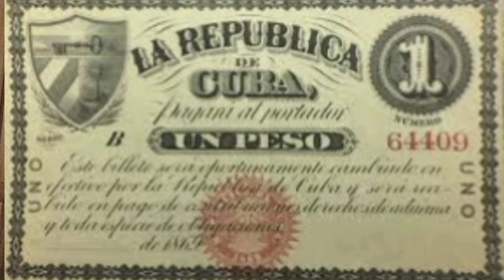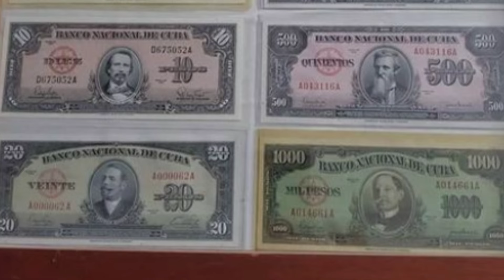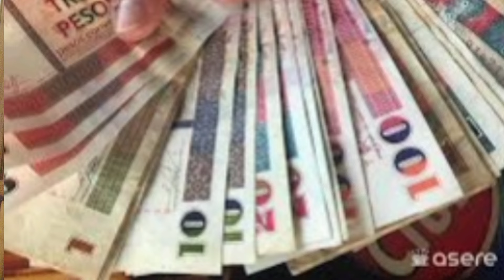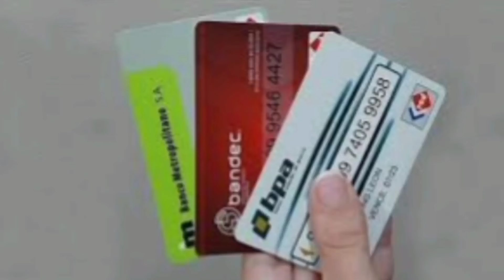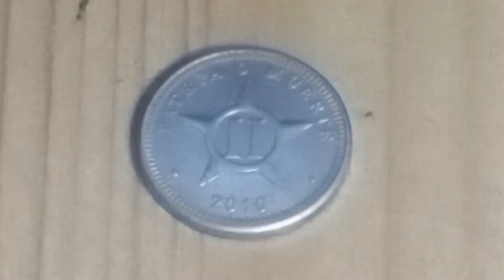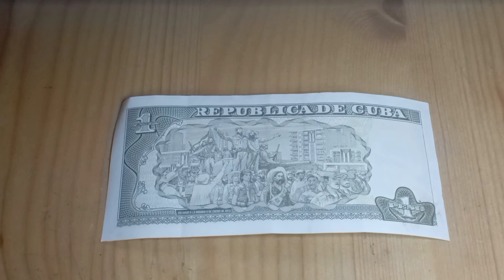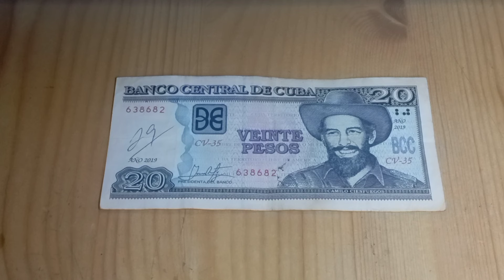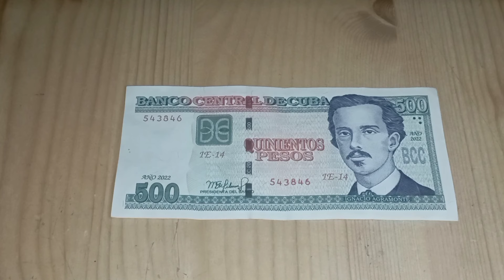Dinero Cubano entérate!!!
Hola a todos y muchas gracias por continuar fieles a mí canal, en el dia de hoy les traigo esta historia que me pareció muy interesante sobre la moneda de mí país, con datos que desconocía, espero que a disfruten. A la verdad que intenté conseguir todas las denominaciones pero me fue imposible con las monedas de 20 centavos y las de 40 centavos peor ya que fueron eliminadas hace muchos años.
les envío un saludote por acá y una vez más les doy las gracias por ser un público tan maravilloso, los quiero.
Me pueden escribir a tarvez de la plataforma de instagram: orihime327